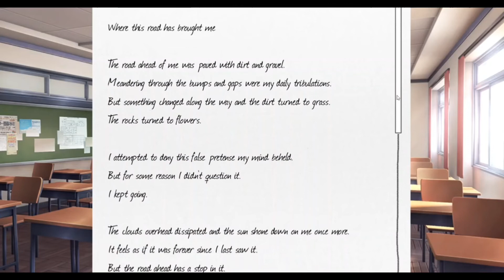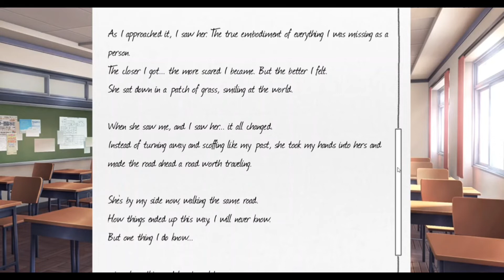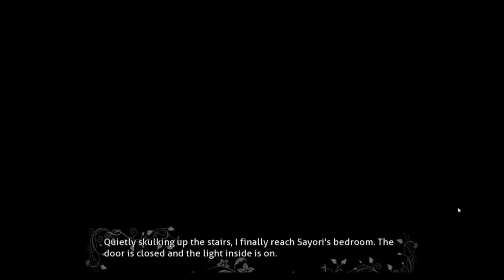Doki Doki Fruits of the literature club part 19 Kagan Returns